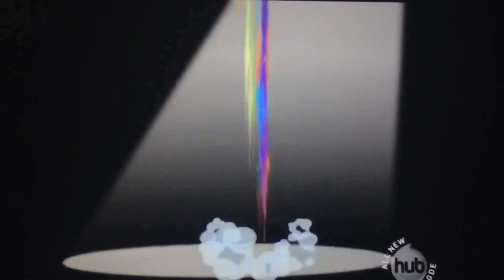MLP:FIM [PMV] Rainbow🌈Dash -Tribute 3 - Fast Car (Ft. Dakota) [Radio Edit]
Song: Fast Car (Ft. Dakota) [Radio Edit] by Jonas Blue
Source: YouTube, Deviant Art, Google Images, Pinterest,
Made with Quik!